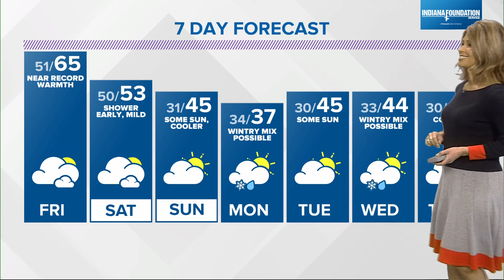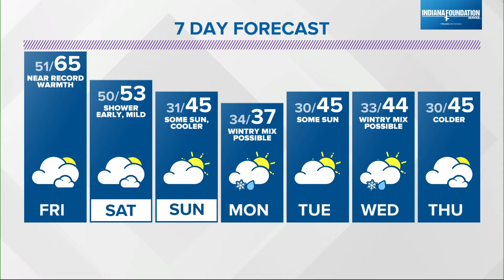Live Doppler 13 Forecast | 6 p.m. update, Feb. 8, 2024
13News meteorologist Angela Buchman is tracking weekend showers in central Indiana.